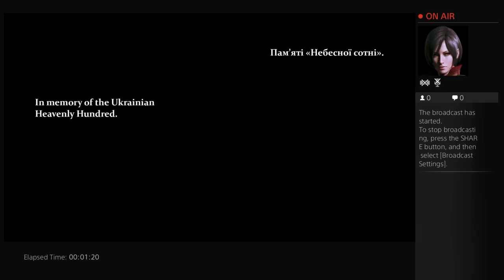MARY ON CRIMES & PUNISHMENTS SHERLOCK HOLMES